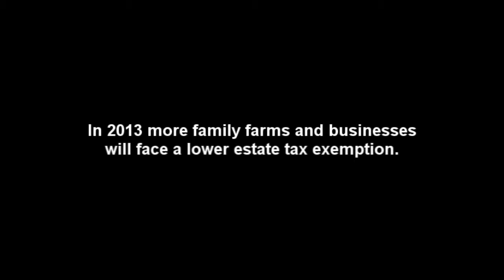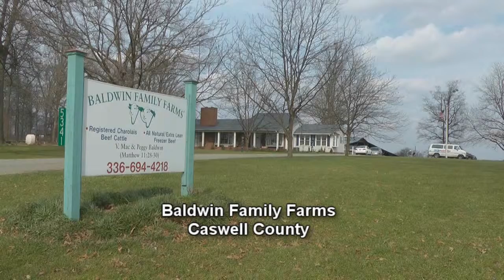Tax Lien Cotton County OK